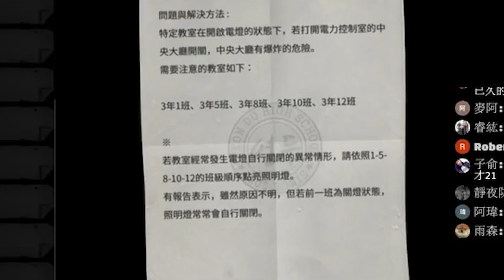白色情人節 恐怖學校 EP6 真假主角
每天晚上7點開台歐~每天中午12點上傳剪輯影片，歡迎分享歐